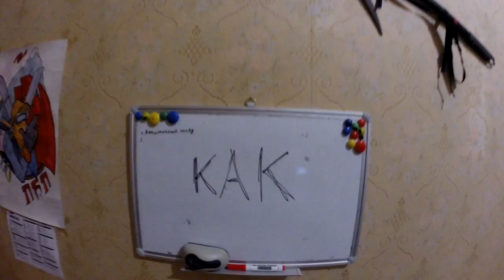Как я написал свой диплом [Выпуск 2]